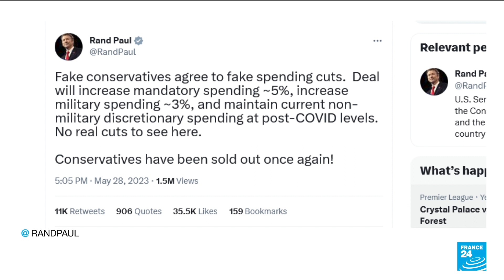US debt ceiling: President Biden, Kevin McCarthy reach agreement • FRANCE 24 English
US President Joe Biden on May 28 finalised a budget agreement with House Speaker Kevin McCarthy to suspend the $31.4 trillion debt ceiling until Jan. 1, 2025.